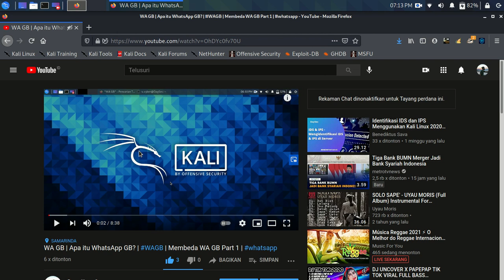Benediktus Sava | Video baru silahkan di tonton cek deskripsi